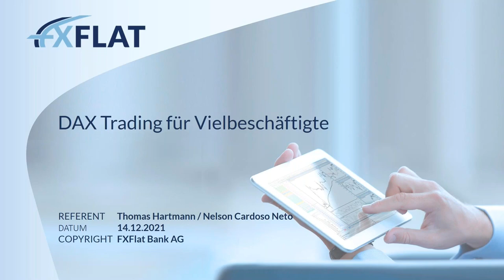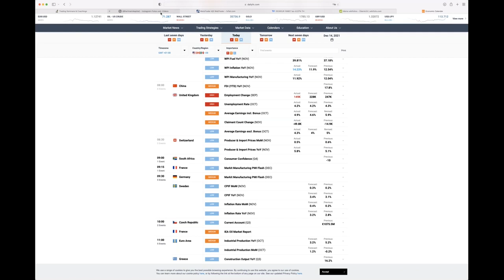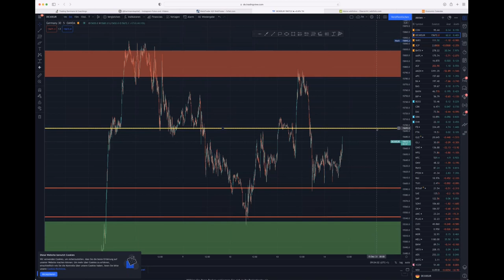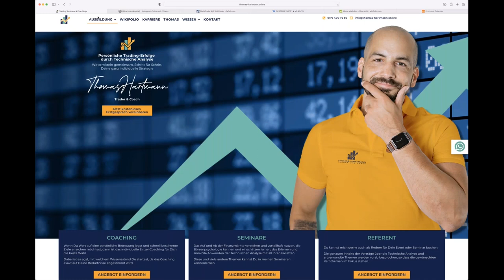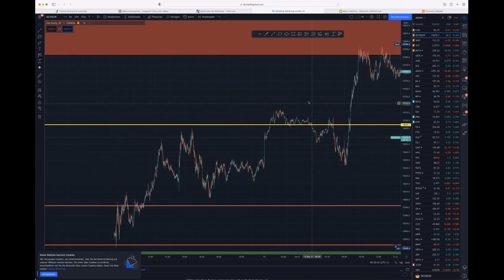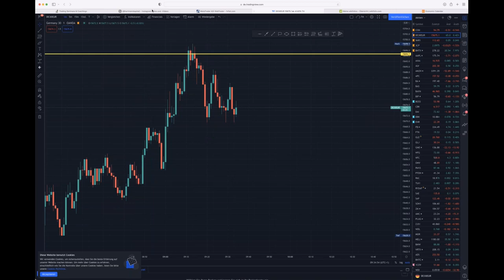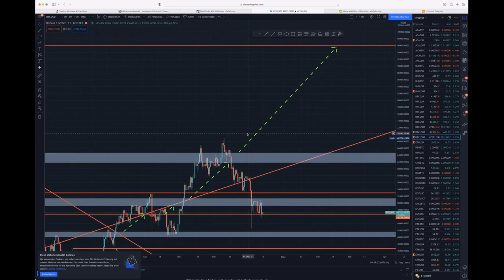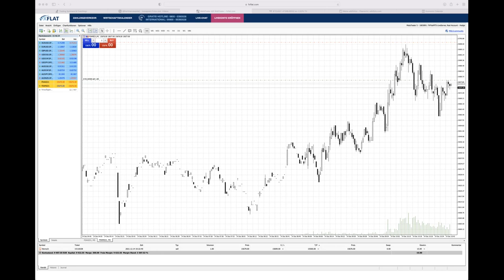Thomas Hartmann - DAX Trading für Vielbeschäftigte 14.12.2021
Zeit ist kostbar und nicht immer wird durch „Mehrhandel“ ein besseres Ergebnis erzielt. So wenig wie möglich, so viel wie nötig ist der Leitspruch des Profi-Traders Thomas Hartmann. „Im Bestfall ist ein Handelstag nach einer halben Stunde beendet“. Im kommenden Webinar wird Herr Hartmann sich etwas mehr Zeit nehmen und auf seine Herangehensweise im DAX Morgenhandel eingehen.

Schauen Sie Herrn Hartmann über die Schulter, wie er sich für sein tägliches Trading-Set-up vorbereitet und welche Überlegungen er trifft, ob er im DAX eine Position einnimmt.
Thomas Hartmann besitzt 18 Jahre Erfahrung im Börsenhandel mit Schwerpunkt auf dem Gebiet der technischen Finanzmarktanalyse. Die Arbeit als Projektleiter im Devisenhandel sind die Grundlagen seiner Profession. Er analysiert regelmäßig die Märkte auf den führenden Börsenportalen und schult Kunden, die das Trading erlernen und/oder optimieren möchten.
Geschäftsführer der Hartmann Kapital, Hartmann Coaching und Börsenecho.de